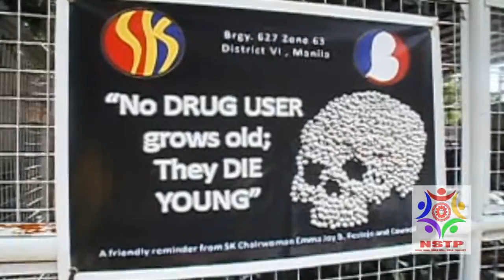Drug Prevention Seminar - Earist Nstp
Acknowledgements: PNP (Philippine National Police), Brgy. 627 for allowing us to use the Covered Court.

Students are gathered here to learn about the effects, harmful use of Drugs as well as the prevention for a healthy life.